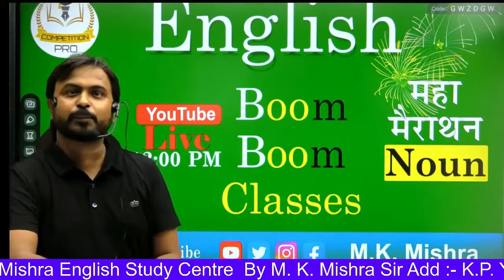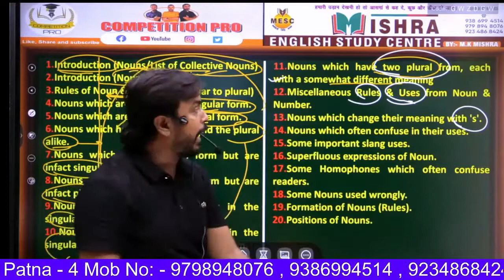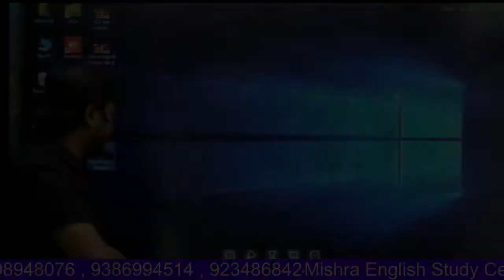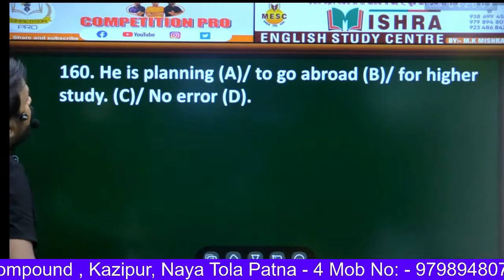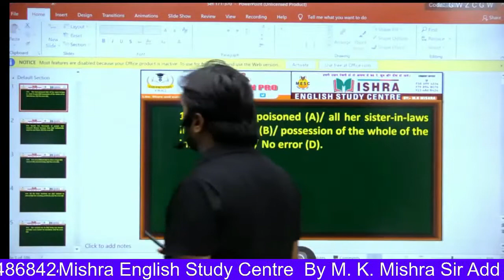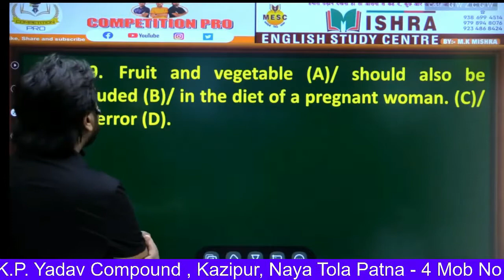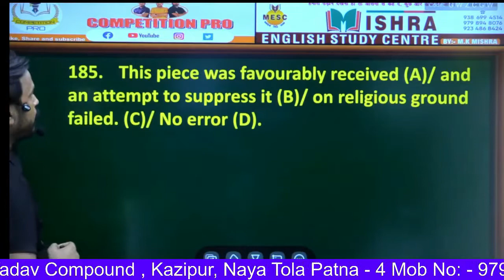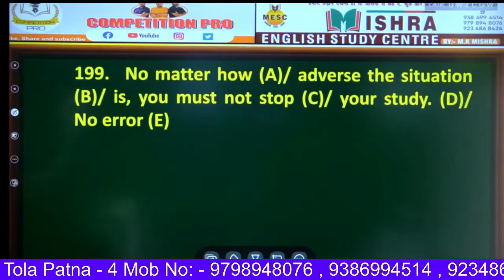Noun Boom-Boom Classes Q151 -200 | English Grammar for CET, SSC SBI/IBPS PO/Clerk | M K Mishra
Noun Q151 -200  | English Grammar for CET, SSC CGL, CPO, CHSL, CDS | SBI/IBPS PO/Clerk | M K Mishra

Add : - K.P Yadav Compound , Kazipur , Naya Tola , Patna - 4